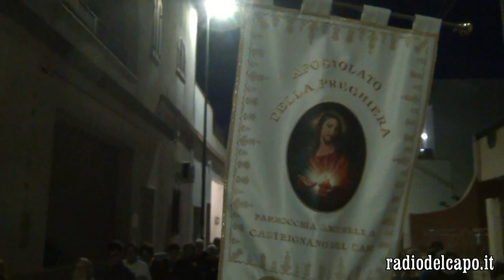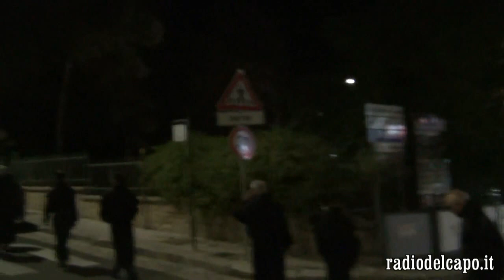Processione in onore a San Michele Arcangelo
Processione in onore a San Michele Arcangelo patrono di Castrignano del Capo (LE)

Castrignano del Capo (LE) 28/09/2022